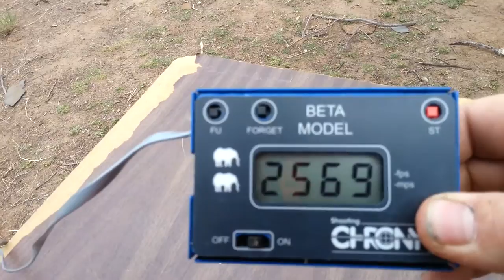Sighting in my 50 BMG.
Sighting in my 50 BMG for the first time. I ended up not liking the slead. And I sound like an idiot.